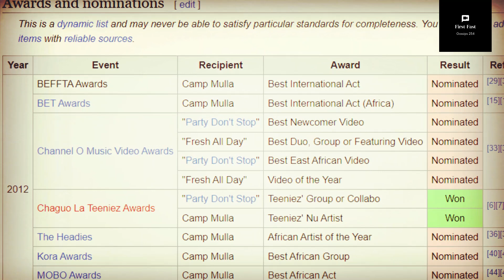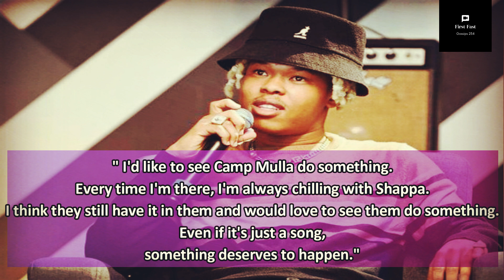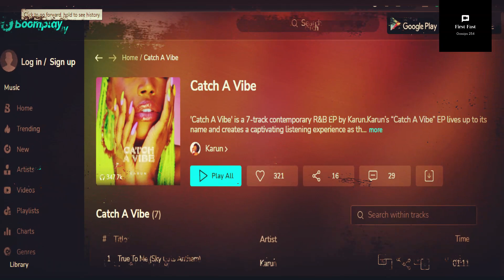What Happened to Camp Mulla?: The Rise & Fall of Camp Mulla.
Between 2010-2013, the Nairobi-based hip-hop group, Camp Mulla, was the biggest group in Africa. All of a sudden they disappeared from public view. Watch the video to find out what happened to them.